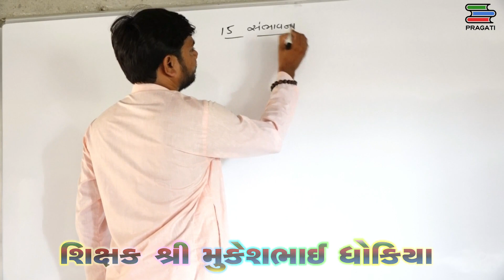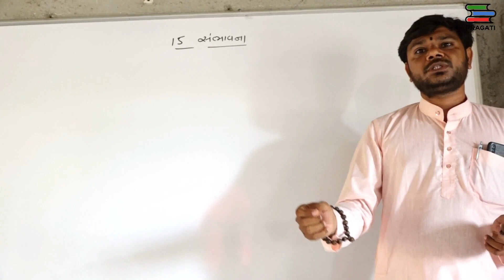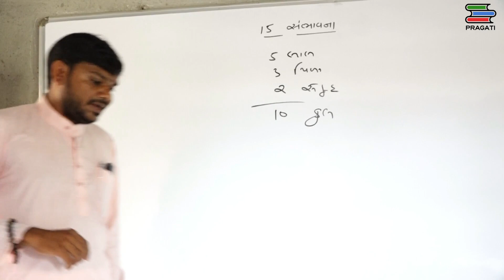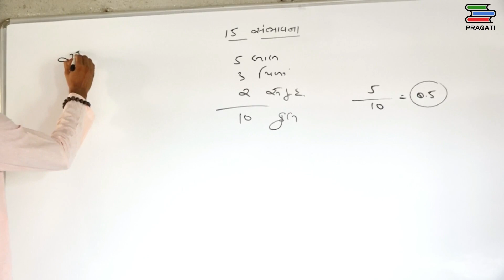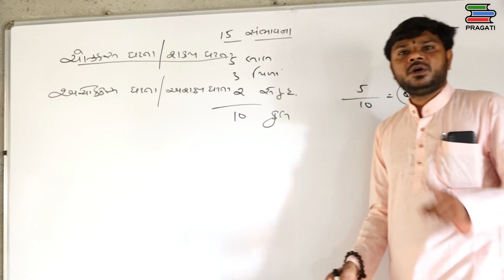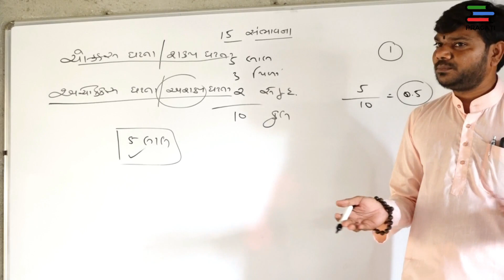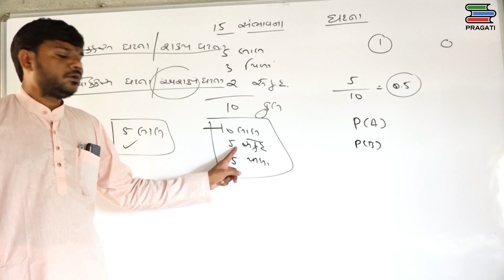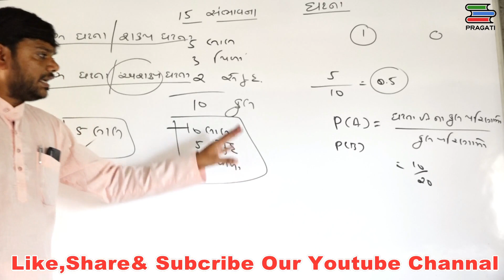Std 10 Maths Chapter 1-Sambhavana-By Mukesh Dhokiya Part 1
std 10 maths ch 1 -  std 10 maths ch 1 gujarati medium · std 10 english grammar gujarati medium · std 10 maths chapter 9 gujarati medium · std 10 gujarati medium english ch 1
Std 10 maths ch 13 in gujarati 13 4  NCERT class 11 Maths Solutions Permutations and combinations class 11 ch-7 std 10 maths ch 11 સ્વા STD 10 Maths CH 13 (પૃષ્ઠફળ અને ઘનફળ)

Download video on YouTube For free, std 10 maths ch 13 in gujarati 13 Std 10 maths ch 11 construction (રચના) Ex-11
Video std 10 maths ch 13 in gujarati 13-1 - THVideos